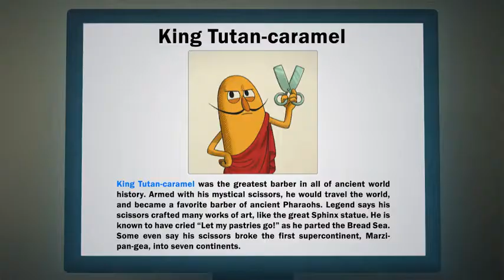BreadBarbershop | EP16 | The Magic Scissors | Eng-sub | animation/dessert/cartoon